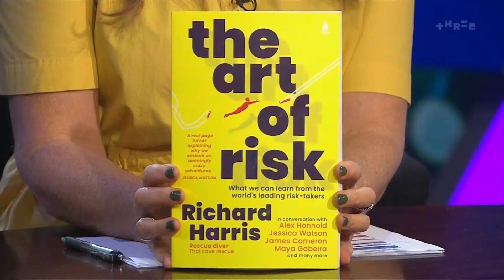Thai Cave Rescue hero Dr Richard Harris on why you should take more risks | The Project NZ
Dr Richard "Harry" Harris rescued 12 boys and their coach from a flooded cave in Thailand 5 years ago.

Tonight, he tells us about the moment he thought they’d all died.